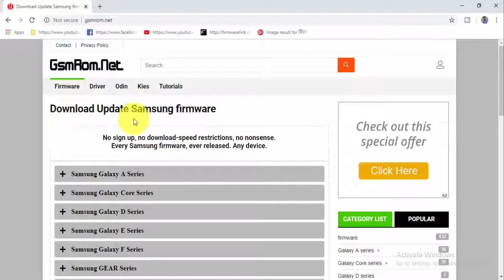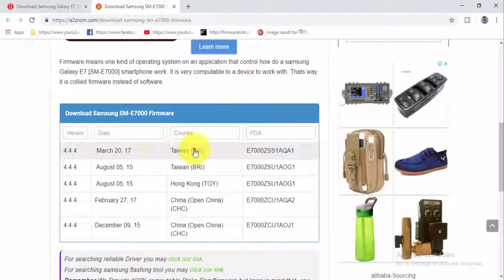Download Samsung Galaxy E7 SM E7000 Stock Firmware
Download Samsung Galaxy E7 SM E7000 Stock update Firmware
How To Download Samsung Galaxy E7 SM E7000 Stock free Firmware For Android Device